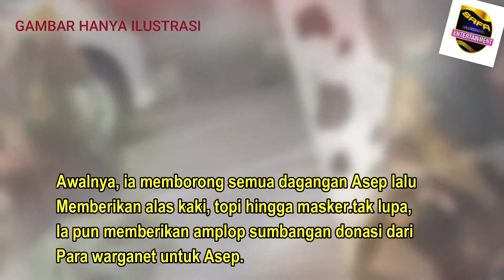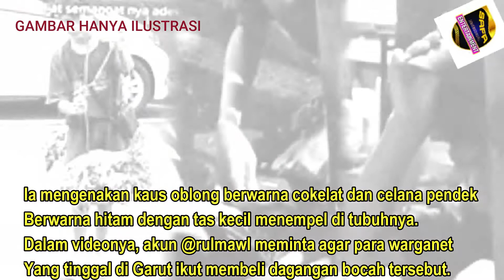Viral Bocah Jualan Kangkung Tidak Gunakan sandal Ini Kisah Lengkapnya....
Setelah menjadi viral hingga ditonton lebih dari 1 juta kali, banyak warganet yang meminta dibuatkan donasi untuk membantu bocah tersebut.

Akhirnya, pengunggah bernama Ruli Maulida pun membuka donasi untuk diberikan kepada bocah bernama Asep itu.
"Karena awalnya adek itu viral di TikTok dan akhirnya banyak sekali warga pengguna TikTok yang mengusulkan membuka donasi untuk membantu adek tersebut," kata Ruli kepada Tribunnews.com, Kamis (28/1/2021).
Tak lama setelah membuka donasi, uang pun telah terkumpul kurang lebih sekitar Rp 500 ribu.